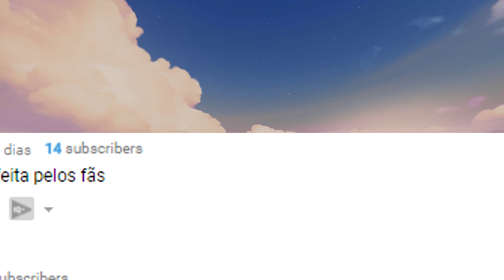OVERWATCH: TOP 5 SKINS FEITAS POR FÃS DA TRACER - Central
Confira nossa lista de 5 skins fantásticas feitas por fãs da Tracer.

(OVERWATCH)